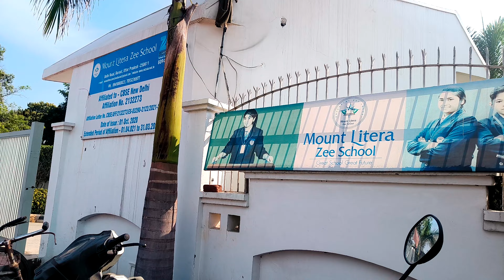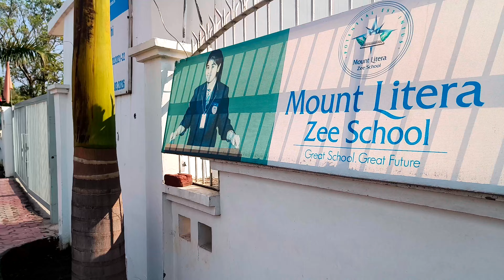Mount litera Zee school 🏫 baraut distt baghpat up India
abeer--annu ka school 🏫 baraut distt baghpat up India